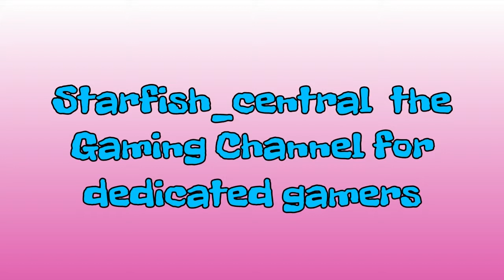99) Fortnite Battle Royale Having Some Fun With The Minigun Until Someone RPG’s Me At Close Range!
99) Fortnite Battle Royale Having Some Fun With The Minigun Until Someone RPG’s Me At Close Range! (+ Commentary).

Jewelsmith

This is a video of me playing Fortnite Battle Royale and does have a commentary.
This PS4 game is free to download and play and is a really enjoyable game, although it can be a bit hectic at times!